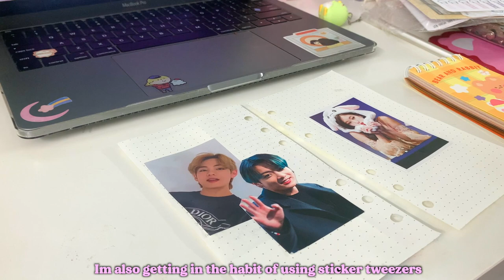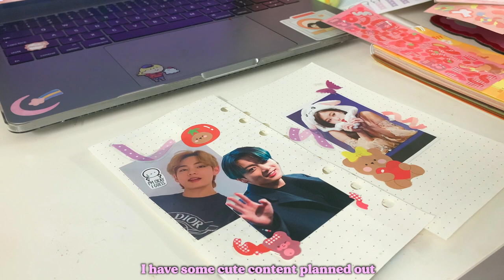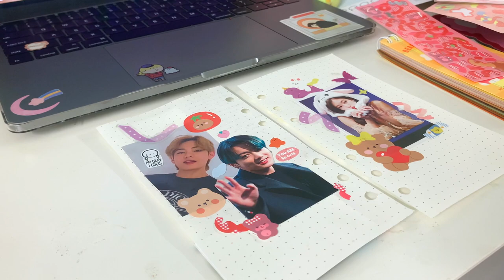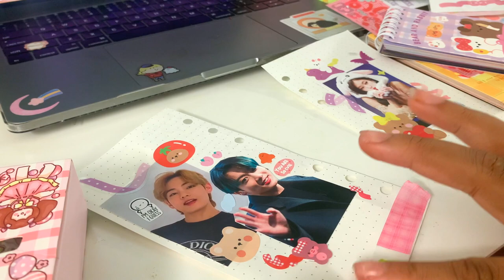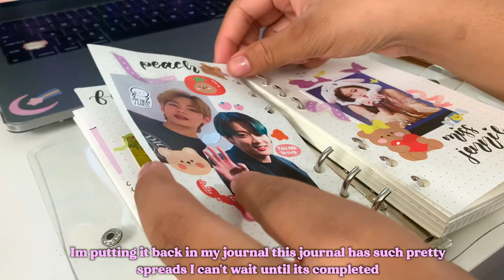Journal with me 💕☁️ 6 ring binder relaxing ASMR journal with me 2021/chit chat with me 💜💕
Bts journal with me

Hi guys welcome to another video! This is a fun. Relaxing journal with me I really hope you enjoy it!

Watch my last video I’m sure you will like it!✨:

Setting up my 6 ring binder!! My third Kpop journal! 2021 6 ring binder l (𝙱𝚃𝚂)💜

None of the music is mine all credits to original artist~please support these amazing artists!

Winter Sleep

Lime-Eric Reprid

Okay Peter Fenn

Shop Instagram!💕

iPhone XR